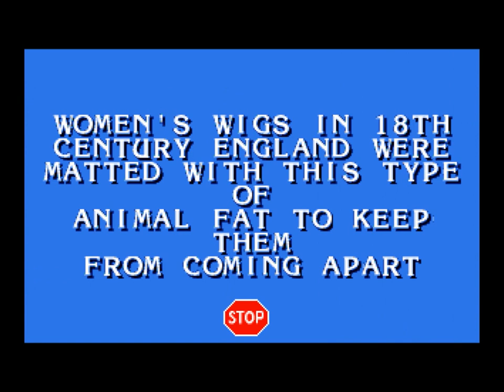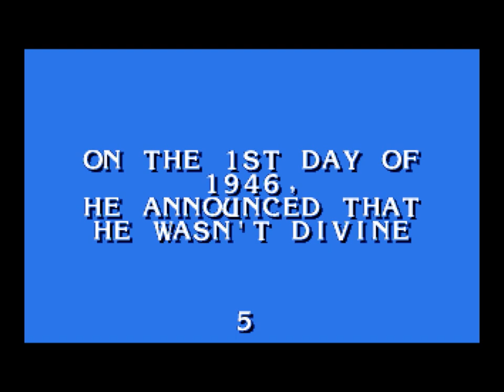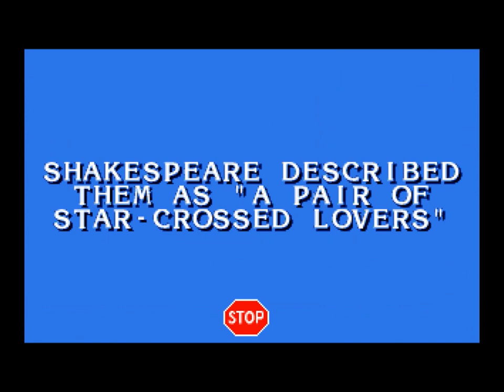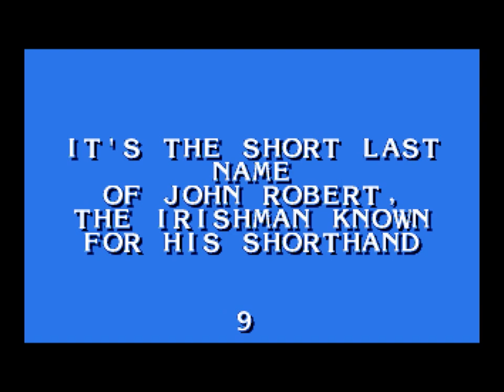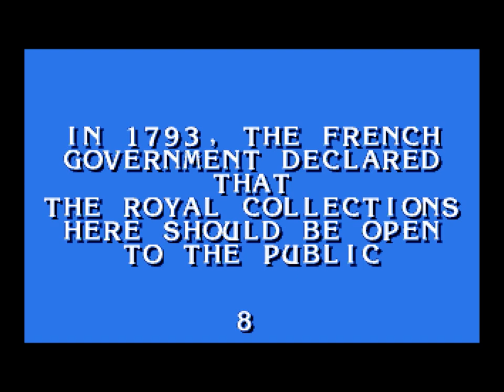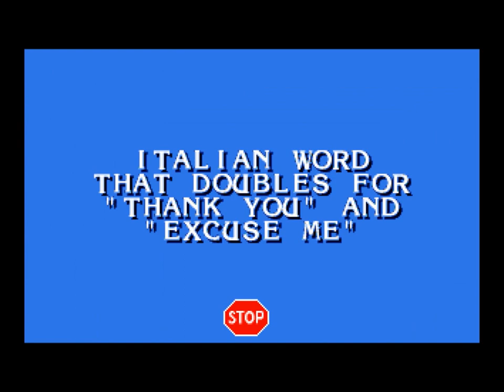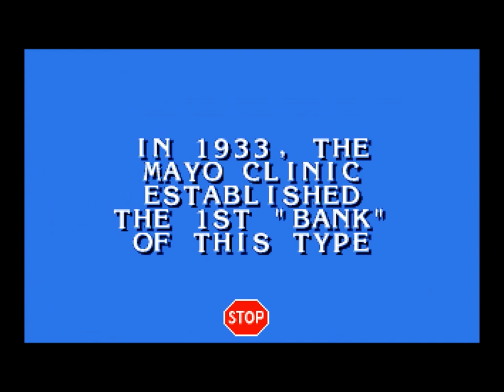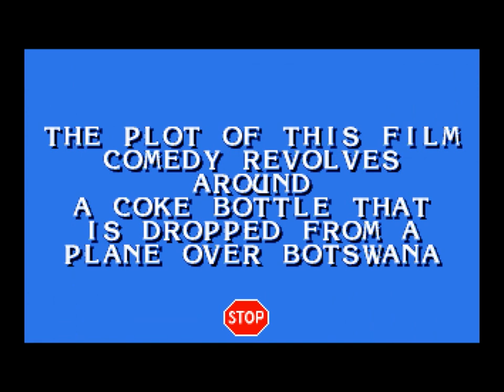2023 Birthday Special for Margaret Kerry (Part 1)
Hello again, everybody! Welcome to another Celebrity Birthday Special here on my YouTube Channel, in which this time, it is for Margaret Kerry, who is best known for being the live-action model for Tinker Bell for Walt Disney's 14th Animated Masterpiece, Peter Pan! Today, she is celebrating her 94th Birthday, so to celebrate, we will be playing some games, and to start things off, I will be playing Jeopardy! Featuring Alex Trebek for the DOS! How will I do? Watch to find out, and Part 2 will be up next.